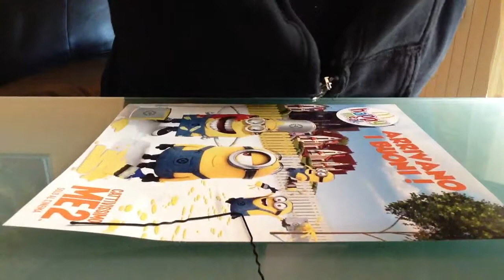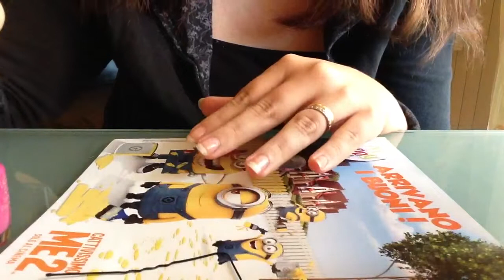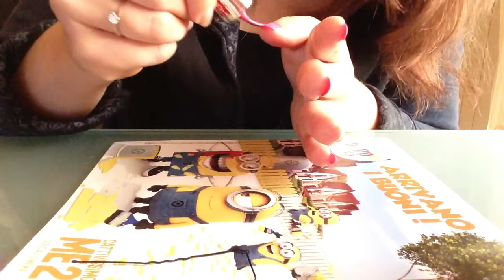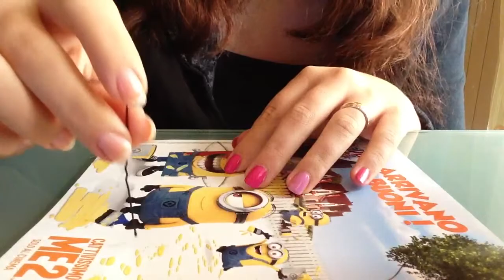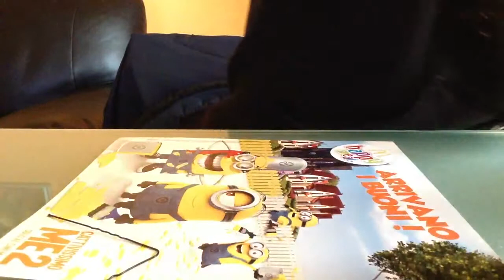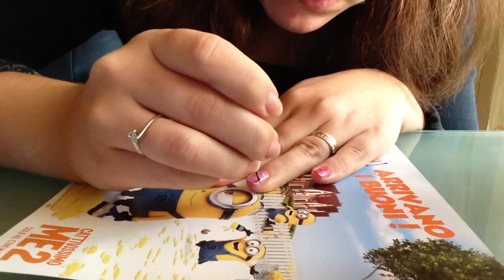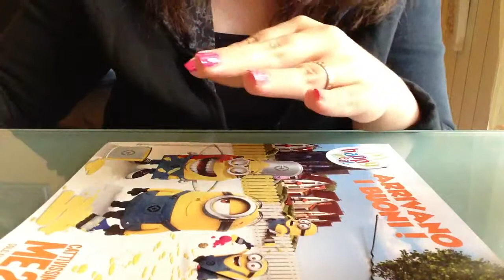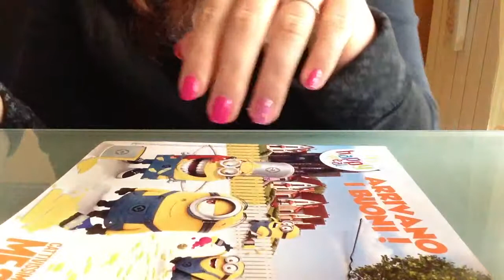Nail art fucsia e rosa con dettaglio leopardato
Vi propongo una nail art semplice con dettaglio leopardato creato con l'ausilio di un dotter casalingo!